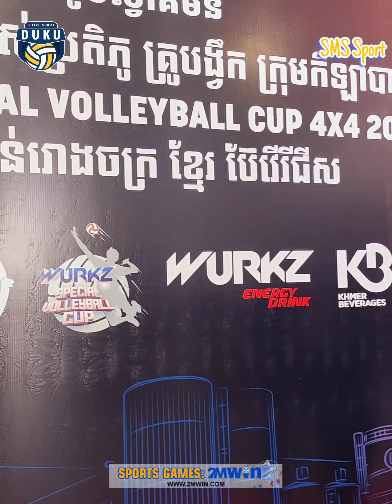គួន ម៉ុម ស្រស់ស្រាយណាស់ មកពីវៀតណាមវិញ